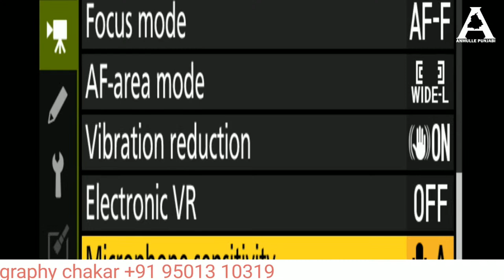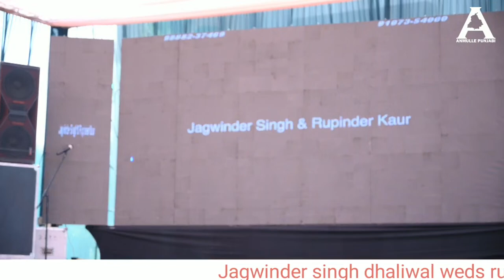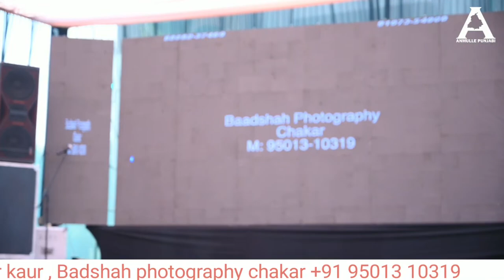Jagwinder singh dhaliwal weds rupinder kaur , Badshah photography chakar